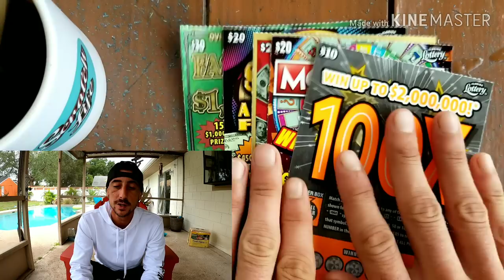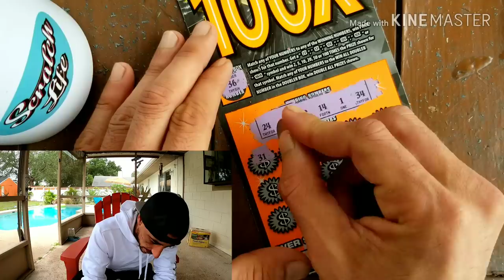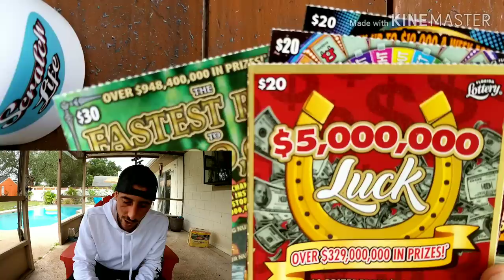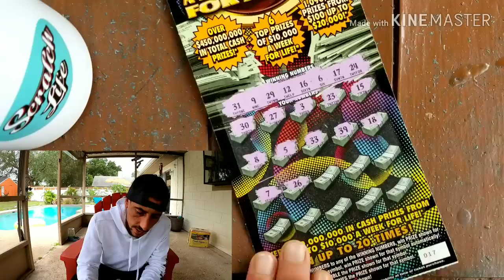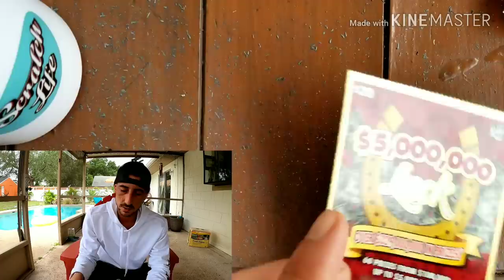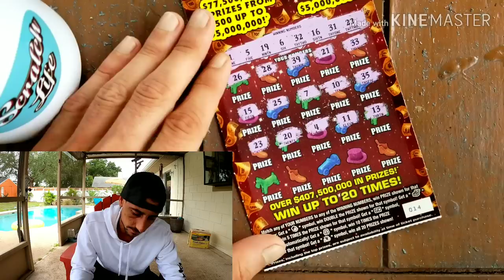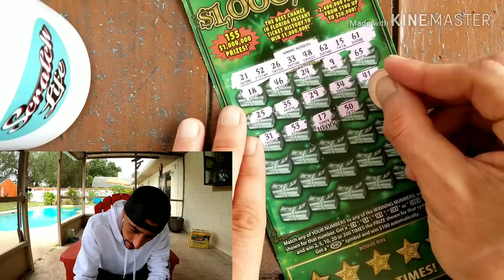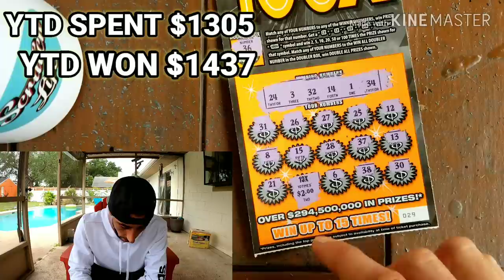Kaboom 100$ In Scratch Off Tickets | Watch This!!!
Bought 100$ in Scratch off Tickets from Florida Lottery
Store: